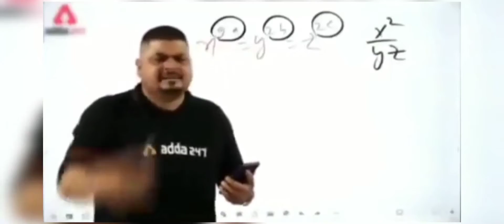Marathi Special | G:- 14 Only S12K Lover Full Rush Comedy Gameplay by Pramod Chavan Official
Hey, Guy's

G Pay Phone Pay Paytm:- 👇👇
UPI ID -  pc108479-1@okicici

Chat Rules
The following are not allowed:

👉🏻Self-Promotion
👉🏻Bullying/Racism
👉🏻Swearing

Guys Thankyou so much for Watching My Live Stream. I Really Appreciate everyone